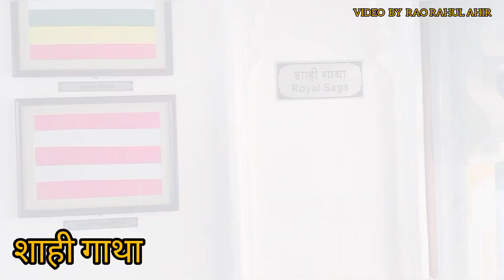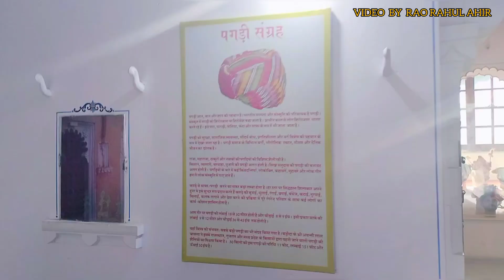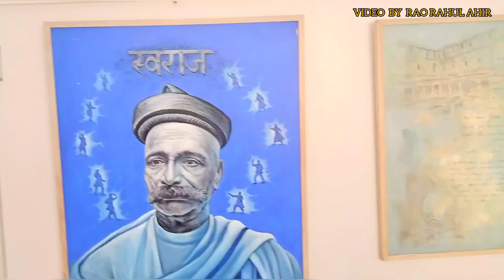विश्व की सबसे बड़ी पगड़ी 😯 |Bagor Musium, Udaipur | Tourist Places In Udaipur | Rajasthani Culture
🙏हैलो, कैसे हो आप सब. मैं उम्मीद करता हूं कि सब बढ़िया ही होंगे। 🫶

👉आप सभी दर्शकों का स्वागत है।🙏
👉Video By Rao Rahul Ahir

📈 Note:- इस वीडियो का मकसद किसी की भावनाओं को ठेस पहुंचाना नहीं है। धन्यवाद 🙏

@Copyrights By Rao Rahul Ahir .